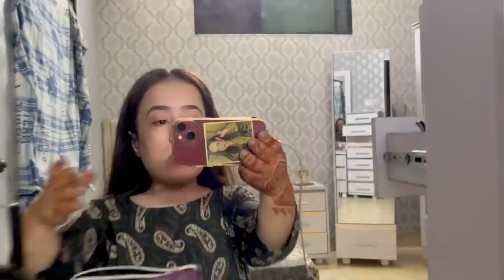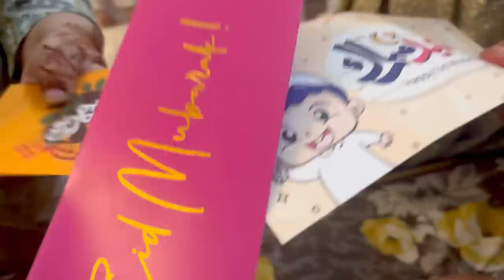Eid Mubarak | Eid Day 1 | reema aly vlog